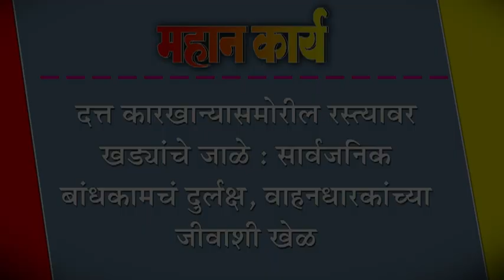दत्त कारखान्यासमोरील रस्त्यावर खड्यांचे जाळे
दत्त कारखान्यासमोरील रस्त्यावर खड्यांचे जाळे : सार्वजनिक बांधकामचं दुर्लक्ष, वाहनधारकांच्या जीवाशी खेळ